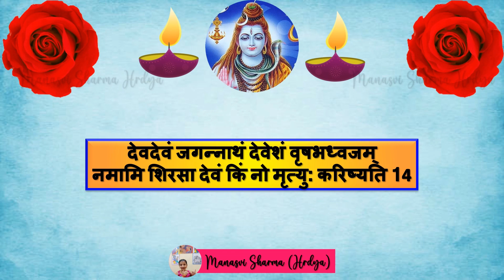मृत्युंजय स्तोत्रम्, श्लोक 1⃣3⃣ & 1⃣4⃣ (स्वर - मनस्वी शर्मा)